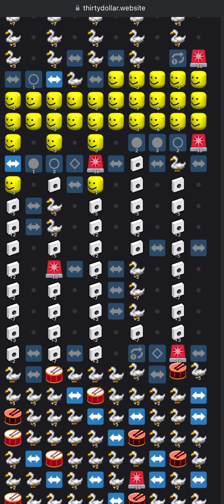Don’t you lecture me with your thirty dollar haircut 3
I used a chord progression! Yay music theory!

If you want to use this for anything, just ask.